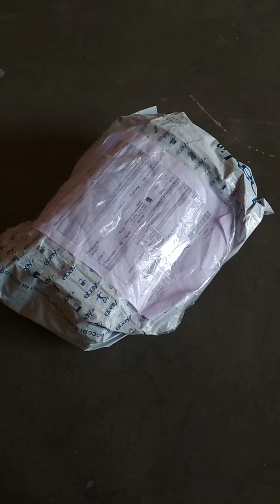iPhone 5 Unboxing Ebay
Buying iPhone 5 Unboxing